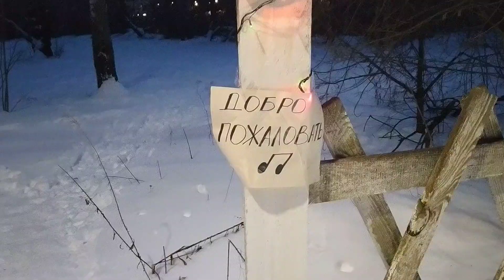Фестиваль костерной песни Поем вместе на кургане